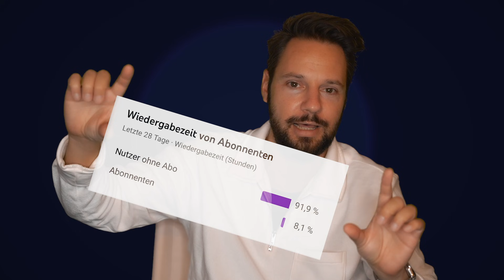Are you the one US Season 1 Folge 2 🇺🇸 Sie lassen es krachen !!! 😝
☑ Geschaut
☑ Geliket